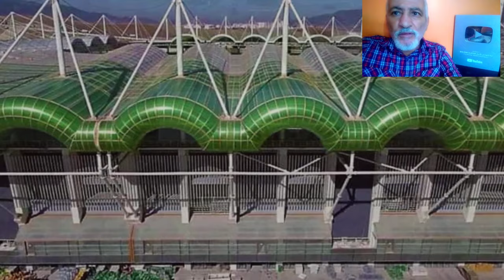تابعو أخر الأشغال الخارجية بملعب تيزي وزو⚽TIZI OUZOU EXTERIOR WORKS